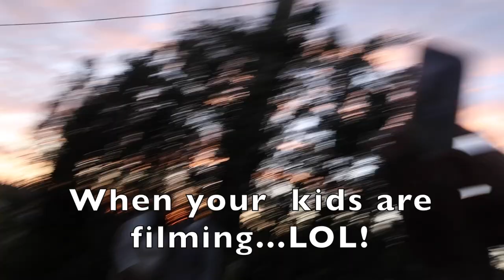Get Ready with Me as a Frugal 41 y/o Woman| 100 pound WEIGHT LOSS JOURNEY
Hi Everyone! In today’s video I thought it would be fun to do a “Get Ready with Me as a Frugal 41 y/o that can’t do makeup!”

Oh, my gosh, I hope you guys have as many belly laughs as I did while editing this video. I’m so happy that I decided to pick up the camera and film because honestly, it felt like o was talking to a group of friends prior to leaving for the even and it was so relaxing.

Today’s video starts with me running a few errands prior to going to the quinceanera. I had to pick up a few makeup items, a new purse, get a mani and pedi as well as a few other things.

Once i made it back home and completed the YouTube live, it was time to get to work and complete my makeup. Boy, oh, boy. What an undertaking for someone that is not the best at makeup.

I discussed with you guys the reasons why I feel that I haven’t taken the time to learn how to do my makeup as well as how I feel about the cost of makeup and wanting to be frugal.

I makes a ton of mistakes in today’s get ready with me, but in the end, i still felt beautiful and very confident.

In today’s video, I welcomed and positive feedback as i am fully aware that I am a novice when it comes to makeup. LOL!

I am not a makeup guru, but i am kind of art of enjoying playing around with it a bit.

I’l see what 2023 has to offer and i may or may not start to dabble in makeup a bit more so that i can leadn a few quick looks so that its not as stressful each tome I get ready to go out

I hope that you enjoyed this video and find it to be helpful.

❤️-Felicia